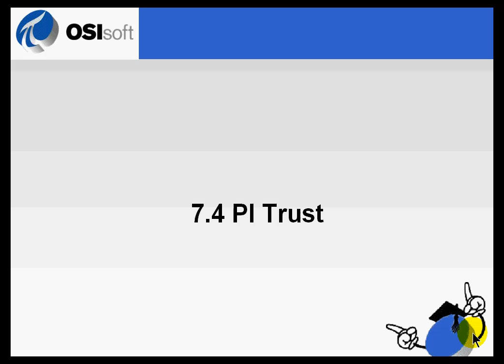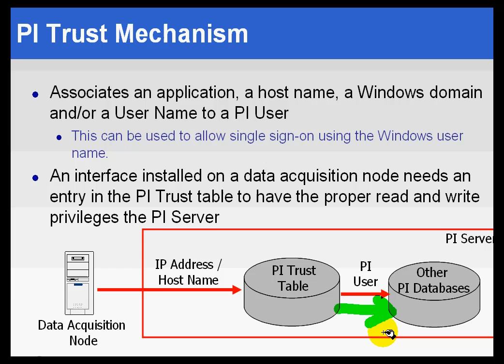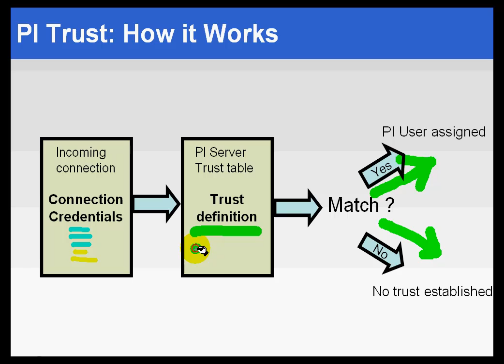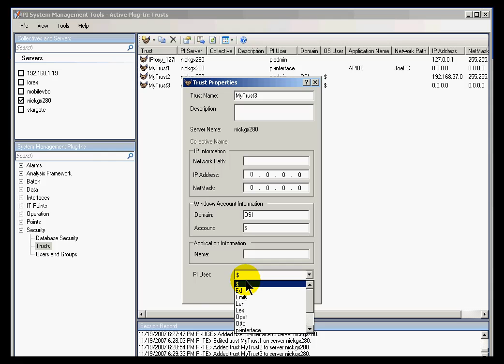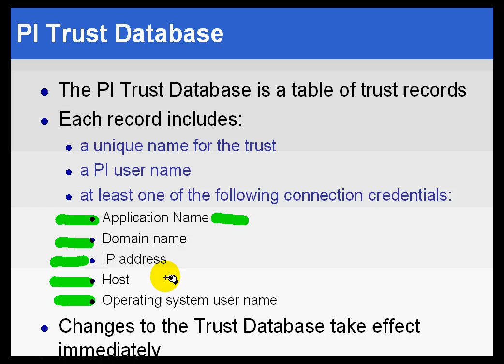OSIsoft: PI Trusts. v3.4.375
A PI Trust is used to associate an incoming interface connection with a PI user (or a PI identity in v 3.4.380 or greater) so that the interface is granted the privileges of the user. The PI Server derives connection credentials from the incoming connection and checks them against the PI Trust Database.

you can see where this video is in the sequence of videos on this topic.